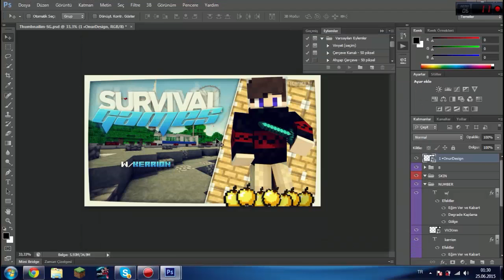Speed Art : Thumbnail | iBlonde Bow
✘ Skype: ardapro1907 - adnancantxt

‹›  likes?